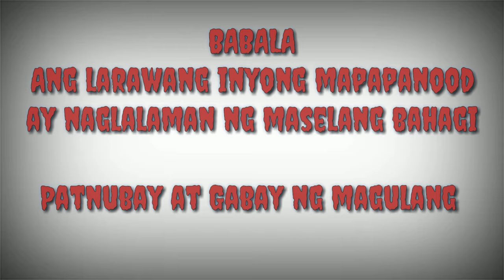Ginang, tinaga ng sariling asawa sa quezon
KMJS Ginang, tinaga ng sariling asawa

Nakatarak pa ang bolo sa batok ng isang babae sa Quezon nang isugod siya sa ospital kamakailan. Para sa mga nais tumulong sa kanyang pagpapagamot, maaaring magdeposito sa:

PNB BRANCH ANTIMONAN ACCOUNT
NAME: SUSAN RETIS

Para naman sa mga nakakaalam sa kinaroroonan ni Dario, maaaring makipag-ugnayan sa Atimonan Police Station sa mga sumusunod na numero: 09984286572